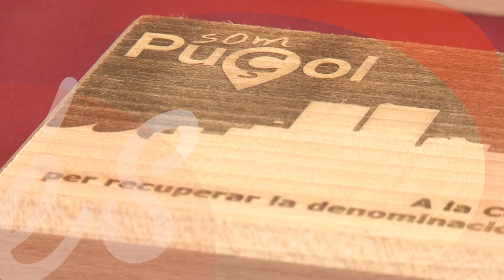Puçol: Celebració del dia 9 d'octubre